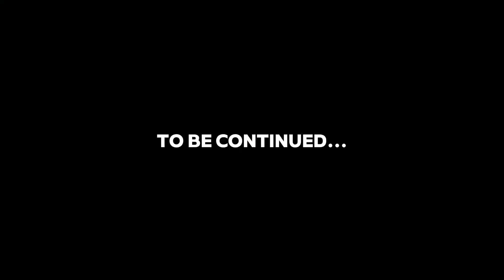Going Barot Valley From Hamirpur Solo💥| Almost Crashed In This Road🥺| Ep-2